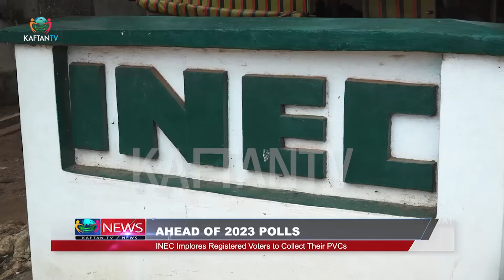AHEAD OF 2023 POLLS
AHEAD OF 2023 POLLS: INEC Implore Registered Voters To Collect Their PVCs